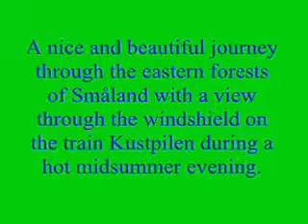Cab ride i a passenger train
Swedish:
När jag var ute på en färd med tåget Kustpilen en midsommaraftons dag lät konduktören och även lokföraren mig att filma ut genom vindrutan i förarhytten. Detta var en runda genom de skogarna mellan Hultsfred & Vimmerby.

English:
When I was out on a ride on the train Kustpilen a Midsummer day let the conductor and the driver even me to shoot out the windshield of the cab. This was a round through the woods between Hultsfred & Vimmerby.